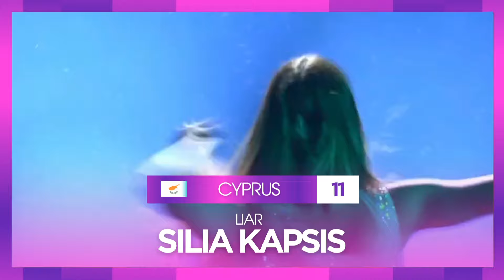🇸🇪 Eurovision 2024: Top 15 l SEMI-FINAL 1 l PREDICTION l After The Rehearsals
This is my own opinion so please respect it!

~ Credits for the flags in the video go to discord user @kikiklxik ~

Eurovision 2024:
🇦🇱 BESA - TITAN
🇦🇲 LADANIVA - Jako
🇦🇺 Electric Fields - One Milkali (One Blood)
🇦🇹 Kaleen - We Will Rave
🇦🇿 FAHREE feat. İlkin Dövlətov - Özunlə Apar
🇧🇪 Mustii - Before The Party's Over
🇭🇷 Baby Lasagna - Rim Tim Tagi Dim
🇨🇾 Silia Kapsis - Liar
🇨🇿 Aiko - Pedestal
🇩🇰 SABA - SAND
🇫🇮 Windows95man - No Rules!
🇫🇷 Slimane - Mon Amour
🇬🇪 Nutsa Buzaladze - Firefighter
🇩🇪 Isaak - Always On The Run
🇬🇷 Marina Satti - ZARI
🇮🇸 Hera - Scared Of Heights
🇮🇪 Bambie Thug - Doomsday Blue
🇮🇱 Eden Golan - Hurricane
🇮🇹 Angelina Mango - La noia
🇱🇻 Dons - Hollow
🇱🇹 Silvester Belt - Luktelk
🇱🇺 TALI - Fighter
🇲🇹 Sarah Bonnici - Loop
🇲🇩 Natalia Barbu - In The Middle
🇳🇱 Joost Klein - Europapa
🇵🇱 LUNA - The Tower
🇵🇹 iolanda - Grito
🇸🇲 MEGARA - 11:11
🇷🇸 TEYA DORA - RAMONDA
🇸🇮 Raiven - Veronika
🇪🇸 Nebulossa - ZORRA